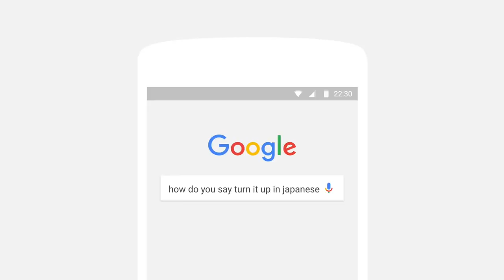Google - How To Karaoke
Google
How To Karaoke
10 secs, Cert U